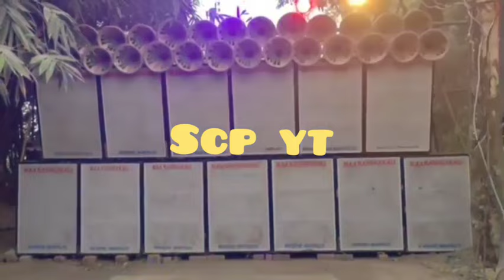Maa Rakshakali Sound || নিজের সেটের নাম ও ক্লাবের নাম দেওয়া গান লাগিয়ে শুরু করে দিয়েছে || Dj Dinu